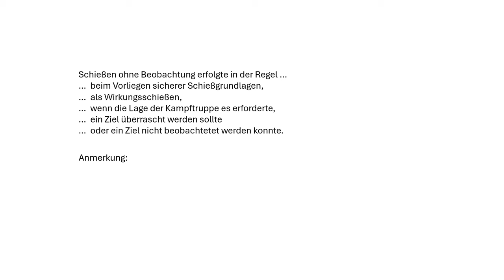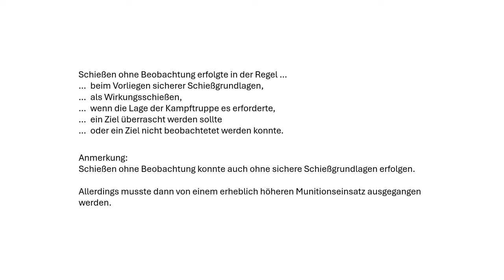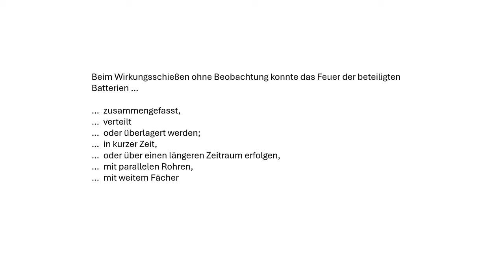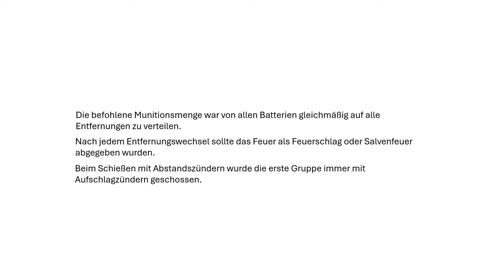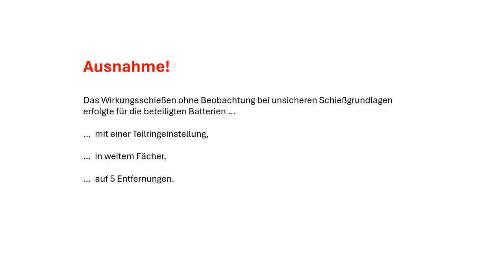Schießen der Artillerie ohne Beobachtung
In diesem Video wird ein erster Einblick in die Arbeit der Feuerleitstellen eines Artilleriebataillons gegeben.